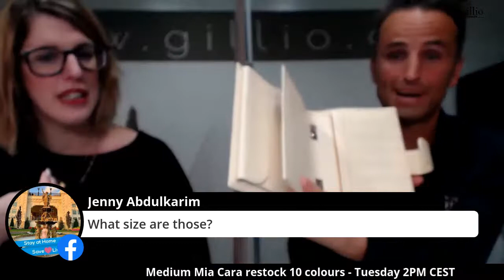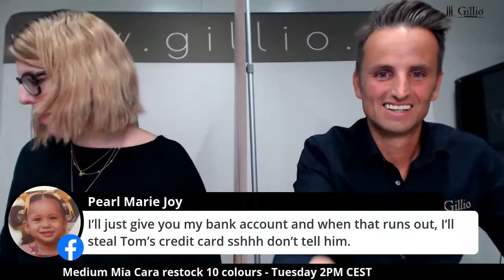This week's releases & restocks week of June 8th, 2020 + Special promotion with FREE Medium Compag